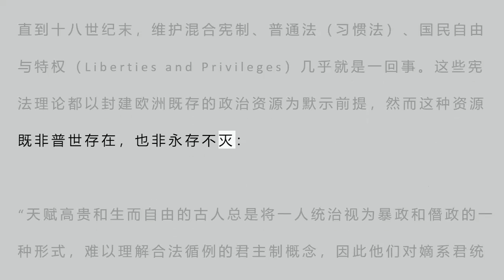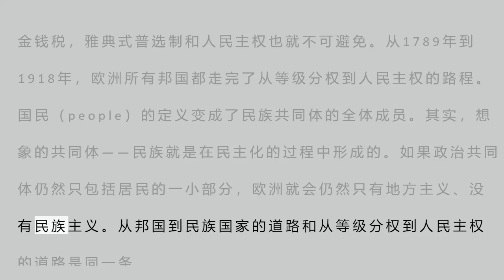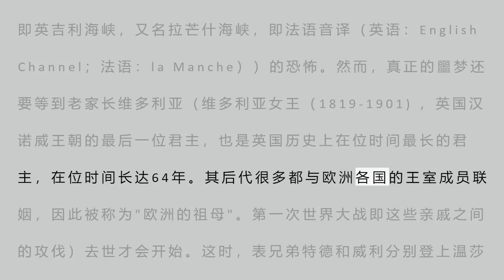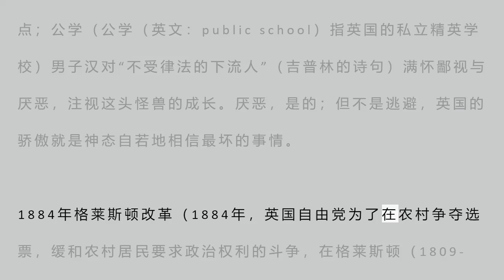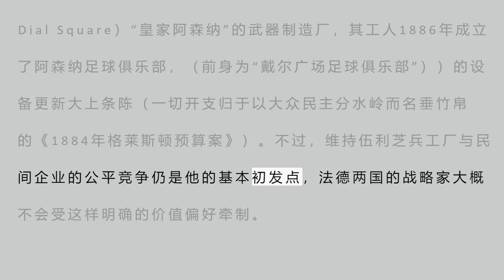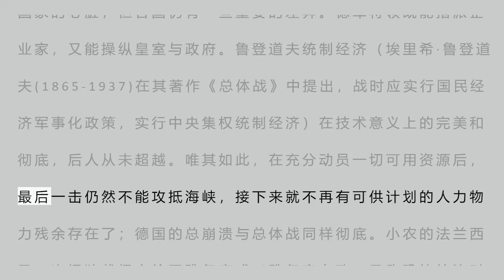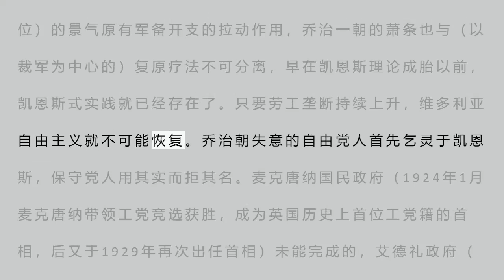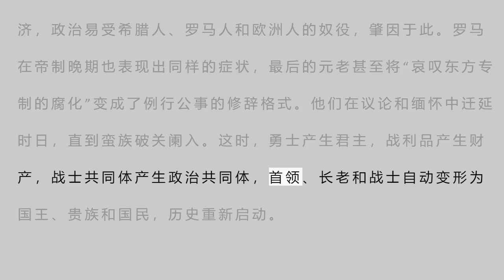在民族与民主之间：英国混合宪制的没落与军事——工业共同体的成长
感谢整理者：
整理者语：
刘仲敬先生网名为“数卷残编”。其网名源于清代吴伟业《读友人旧题走马诗于邮壁漫次其韵》之一：“数卷残编两石弓，书生摇笔壮怀空。”

刘仲敬先生的网络历程如下：
1、四维网（网站现已不存在）、百度、天涯、网易等：数卷残编 2007年及之前
2、360doc：数卷残编 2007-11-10~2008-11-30（被销号）
3、豆瓣网：数卷残编(幫閑不幫忙) （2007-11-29注册，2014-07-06被豆瓣销号）。另有若干小号，如：林小玉葬貓(聽夜深寂寞打空城春潮急)、捷爾任斯基同志 (幫閑不幫忙)（均被销号）
4、人人网：数卷 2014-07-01~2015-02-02（弃置不用）
5、微信：数卷残编 2015年初至今

刘仲敬先生的《从华夏到中国》，绝大部分的文章脱胎于阶段1~3，并非为了成书而写作。大部分文章及评论被收入《数卷残编言论集》。也就是说，刘仲敬先生在出本书之前，已经通过网络将其公诸于世。

本版本，以电子书与《数卷残编言论集》为基础，由三马兄进行校对和整理工作。

本版本的特点，在于整合了实体书与网络原版，将被删节的部分进行了标识，并在每一篇文章的标题后都标注了文章来源。为到目前为止的最完整版本。《数卷残编言论集》内的相关段落可不必再看，但仍推荐大家去看其他无法出版的部分。

刘仲敬先生在出版前对这些文章进行了校对和少量改写。小幅度的更改：以实体书为准，不加说明。整句或段落的删减：可能是作者觉得写得不太好、防止和谐或出于其他理由。此版本将其标识于原文中，请读者自辨。
原版所有，而实体书所无部分，即被删节部分，用【…】标识
实体书所有，而原版所无部分，即后续补充部分，用◆...◆标识

在刘仲敬先生写这些文章的过程中，曾遭到东厂几次三番的屠戮。刘仲敬先生多次表示将“不负厂恩”。恐怕当时没有人会料想到，短短几年时间，这些文章竟会在这片神奇的土地上出版为纸质书。

数卷残编微信：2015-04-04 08:03
认清自己的位置，做自己应该做的事情，一切成败利钝交给上帝。

书生摇笔，壮怀不空。

冥冥之中自有神意。

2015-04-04